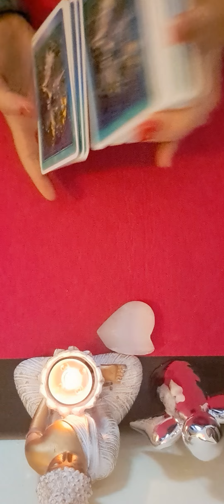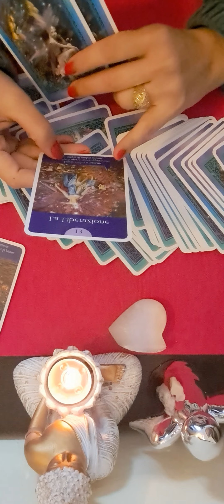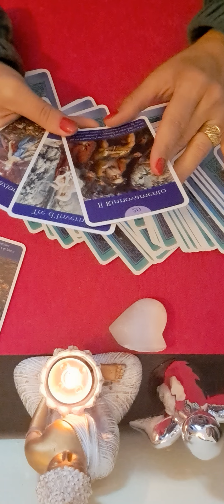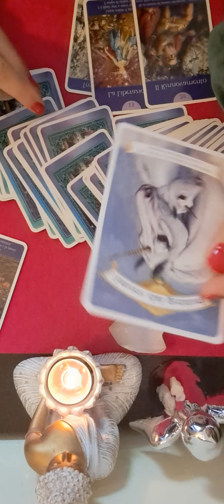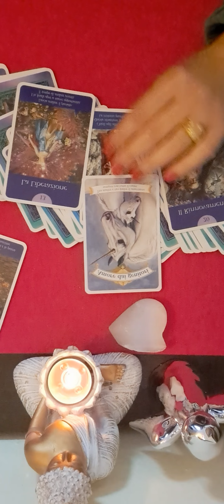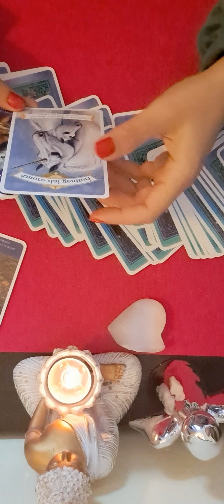💚💚 ZODIA PESTI 3 Octombrie